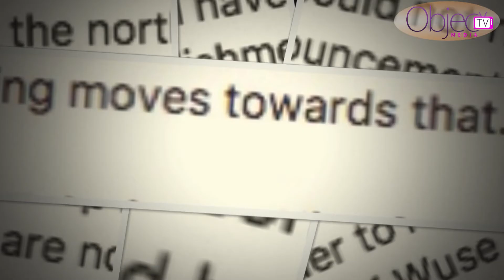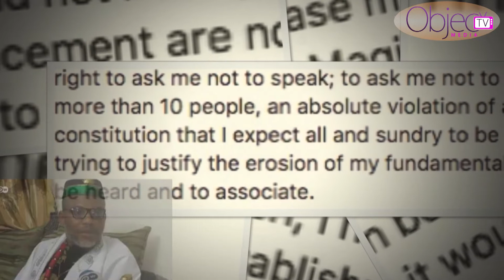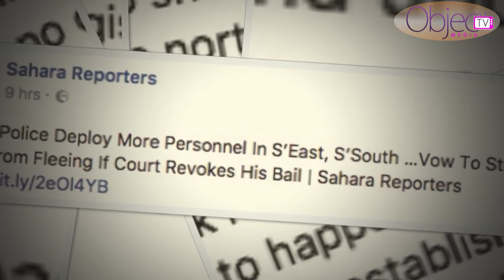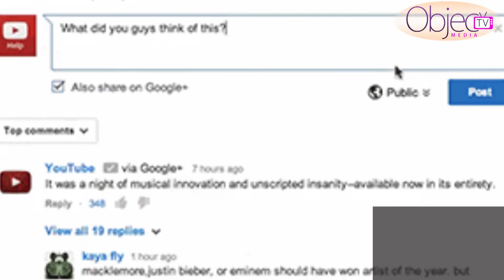Nnamdi Kanu Fires Back at President Buhari: You Can't Re-Arrest Me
Should Nnamdi Kanu Be Rearrested; Civil War or Referendum?